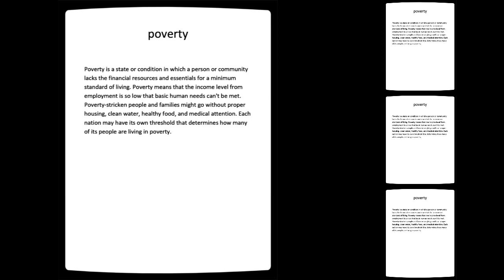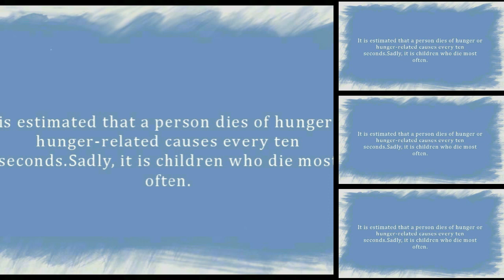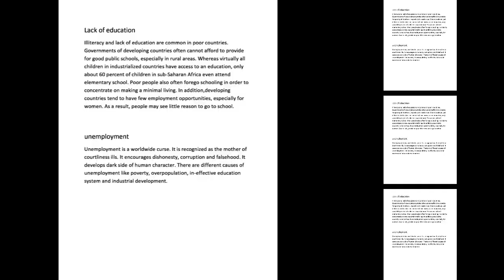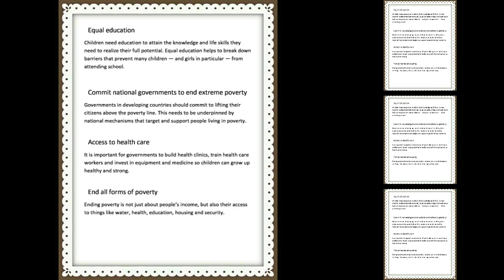POVERTY (Documentary)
This video is about to express the feelings,emotion and pain of poor's.

As a human being our responsibility is to help and support them as much as possible and make the world a better place.